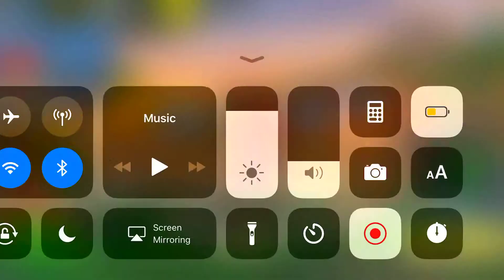Commander drago(house shopping,shopping and back)